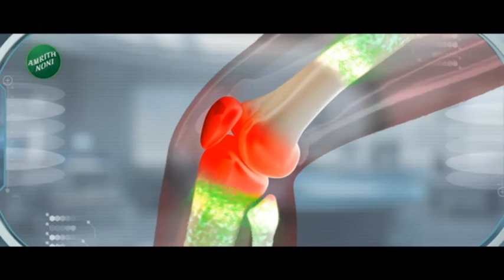Maharashtra SuperFast | महाराष्ट्र सुपरफास्ट | 9.30 PM | 25th February 2024 | झी २४ तास | Part 2